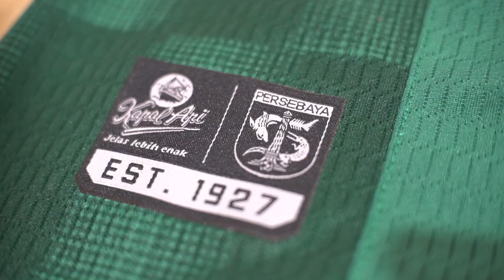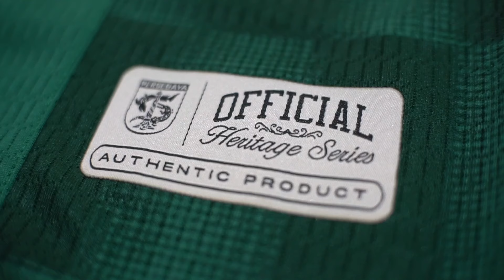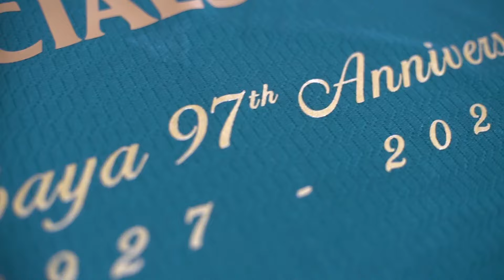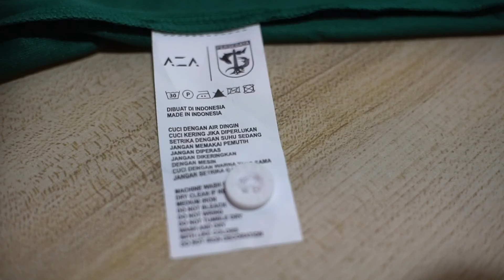Begini Detailnya..!! UNBOXING Jersey Anniversary 97 TH PERSEBAYA..!!